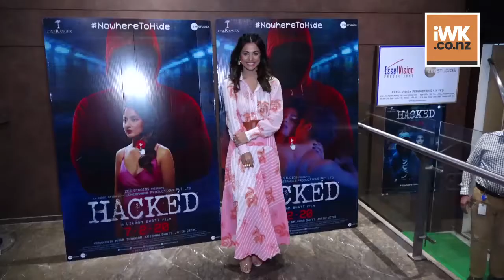Hina Khan Don't see format, content changing in TV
Actress Hina Khan, who has been a part of television for over a decade, says she does not see the format and content of the medium changing because this is what the audience demands.